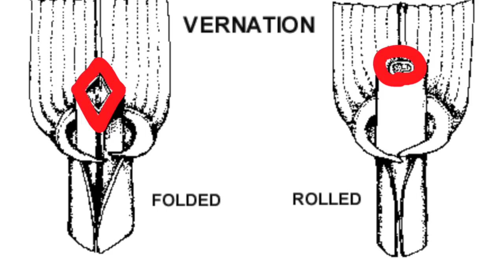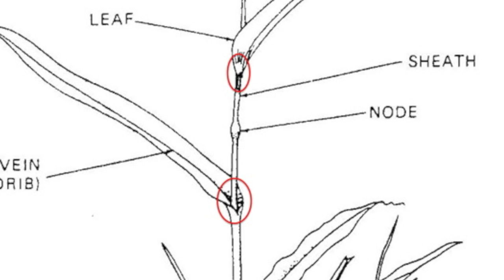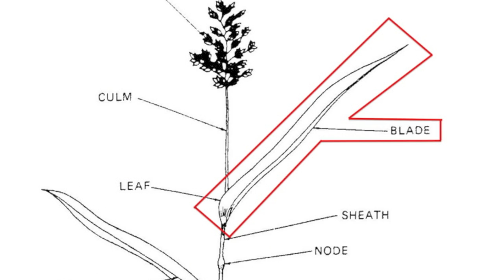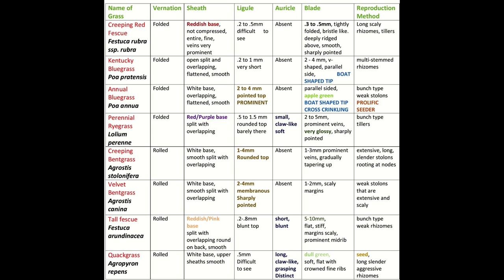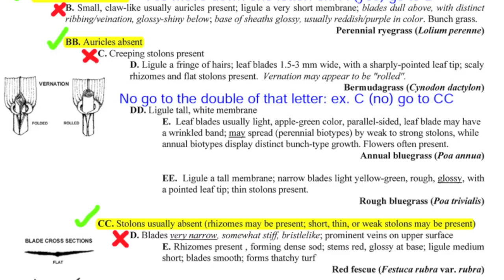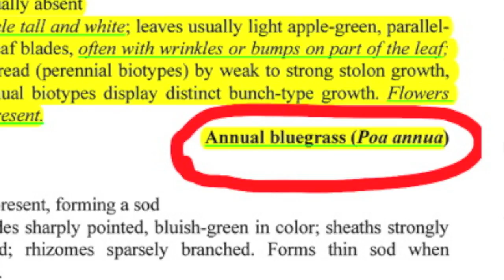Turfgrass ID key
An instructional video on how to ID different species of turf grass